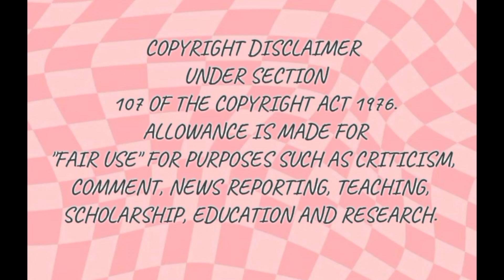mukbangers consuming CRISPY FRIED CHICKEN 🤤😋 | MUKBANG COMPILATION | TrixASMR •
Hey y'all! 💕
Today's video : " FRIED CHICKEN😍😋".
• Do not hate on anyone included in my video.
• I do not at all claim the mukbangs included in my video.